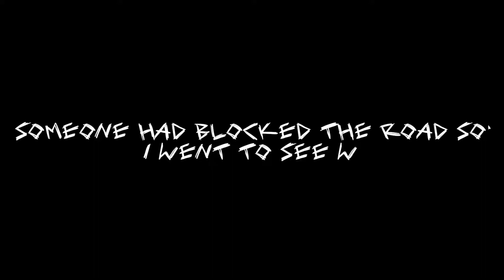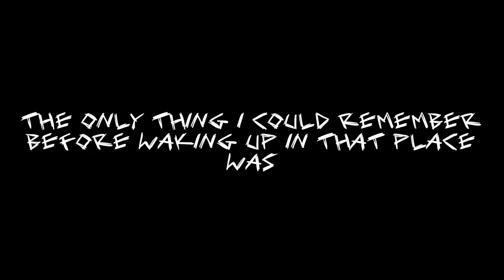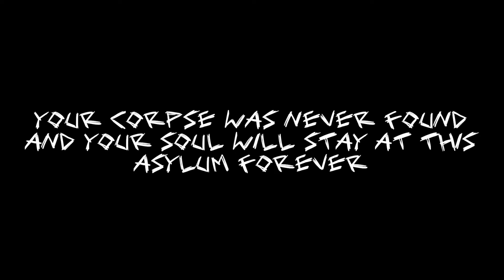New Fear Unlocked 😱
You've been kidnapped. You're locked in a room needing an escape.
Shout out to the creator Viksy Productions.